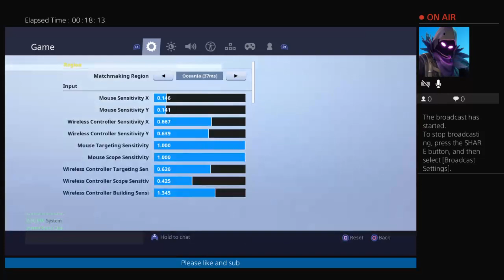ali-a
Ryan streaming both of us will stream